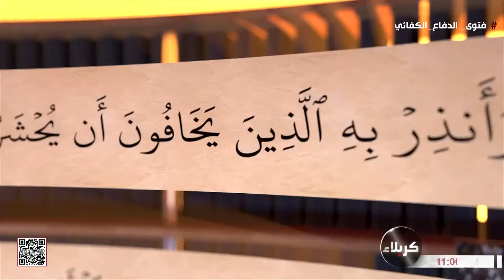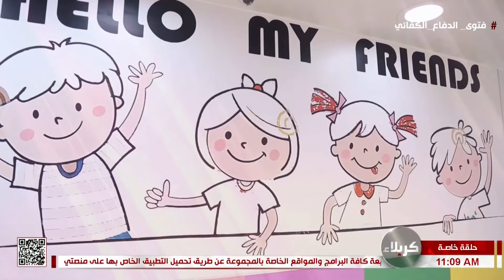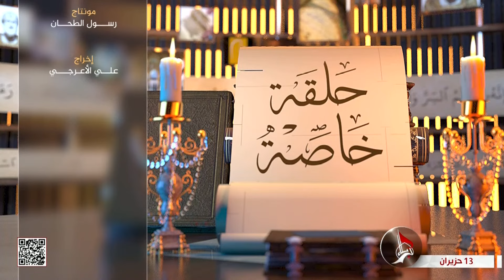حلقة خاصة - مستشفى الامام الحسن المجتبى لامراض الدم ونخاع العظم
حلقة خاصة
مستشفى الامام الحسن المجتبى - عليه السلام - لأمراض الدم ونخاع العظم
حديث مع مدير المستشفى - د. مهند الزيد
24 ذي القعدة  1444 هـ
حلقة خاصة عن مستشفى الامام الحسن المجتبى - عليه السلام - لأمراض
 الدم ونخاع العظم والحديث مع مدير المستشفى الدكتور مهند الزيدي